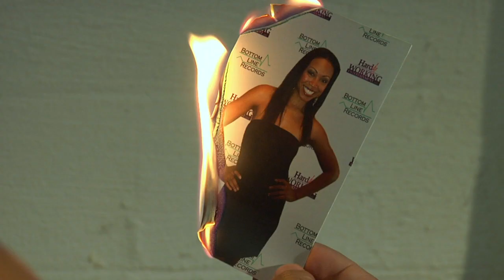Breaking Point series promo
BREAKING POINT is an ensemble drama following a group of friends as they deal with their dreams, triumphs, and heartaches.  This everyday drama explores how ordinary life can be changed when lived with extraordinary passion.  Everybody has a breaking point.  What will they do when they reach theirs?

Credits
Created, Written, and Directed by Caryn K. Hayes
Produced by Katrina Nelson and Caryn K. Hayes
Starring Crystal Coney, Olivia Dunkley, Keena Ferguson, Cardell Jackson, Michael Teh, Kyle Steven Templin, Jessica Tomé with Haile D'Alan, Mark Harley, Wesley Alan Johnson, Claudia Perea, Jillian Peterson, Jordan Preston
and Neto DePaula Pimenta, Noah J. Smith
Director of Photography Adam Sherer
Series edited by Zac Hargrave